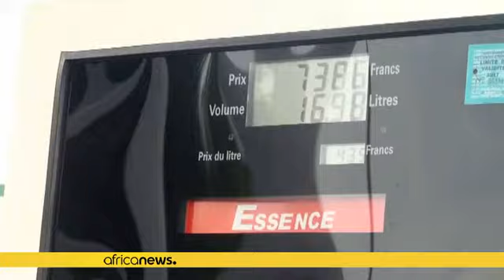Carburant "sale" : les Béninois réagissent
*Le Bénin fait partie des huit pays africains touchés par le scandale du carburant de mauvaise qualité, vendu par des sociétés de négoce suisses.*

Les réactions ont cours dans ce pays d'Afrique de l'Ouest, depuis la publication d'un rapport intitulé *« Dirty Diesel »*, par l'ONG suisse *Public Eye*.

"Le carburant utilisé dans ces véhicules après combustion fait libérer des gazs souvent toxiques et l'essence déjà, même s'il est un produit conforme, nous expose déjà à d'énormes risques en ce qu…